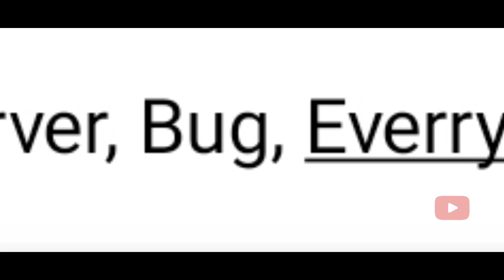Block Strike New Update (7.5.5)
Nub update
block strike grinder mode
block strike grind

Bs info:

Name: - IP

ID: 10012059

Clan: PNQ'

Level: 92